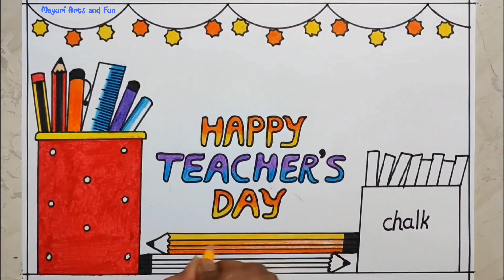Teacher’s Day Drawing Easy | Happy Teacher’s Day Drawing | Teachers Day Poster Drawing Easy Card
happy teachers day easy drawing
teachers day easy drawing
teachers day drawing for competition
teachers day special drawing
how to draw teachers day